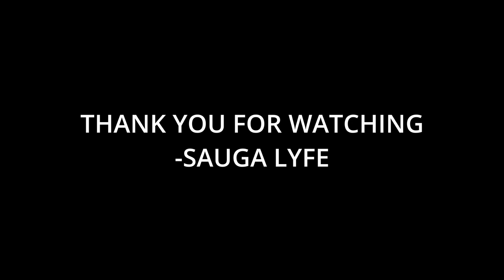R.I.P. Terry Hall of The Specials Music Compilation